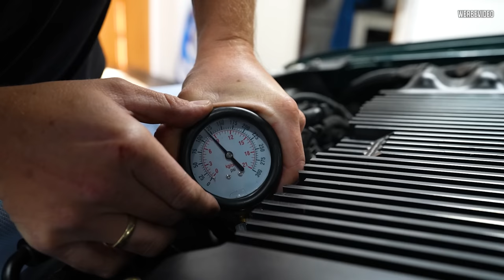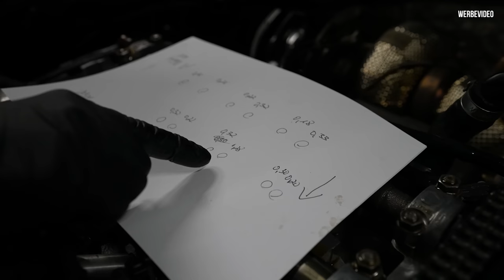XXL ALUKONDA - Jetzt greifen wir mit der OMA nochmal an! 💥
Das letzte halbe Meile Event steht vor der Tür.
Wir greifen nochmal an!

TEAM ARLOWS DROP VOL 1
Freitag 10 Uhr: